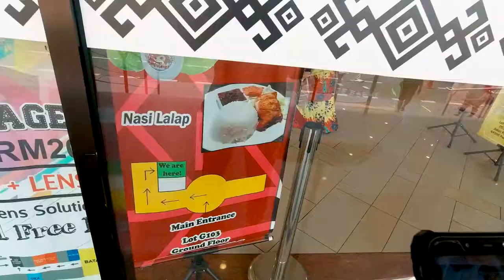KEDAI MR.DIY BERHANTU || RENOVATION DAY (PART 1)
working in progress untuk minor renovate office/kedai/studio Sabahan Soul. start dari cat dinding dulu. hunting alat2 seperti tangga, berus etc.. kedai Mr.DIY juga jawapannya. kedai yang paling berhantu. boleh terpukau beli barang lain.